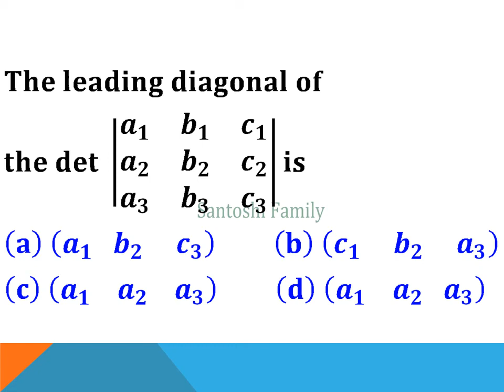LA MCQ set 1, 150